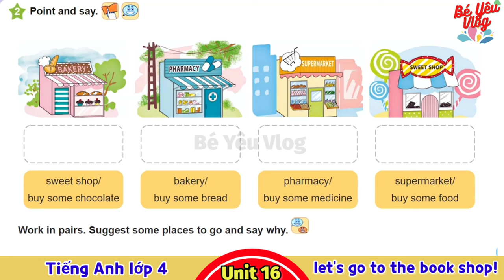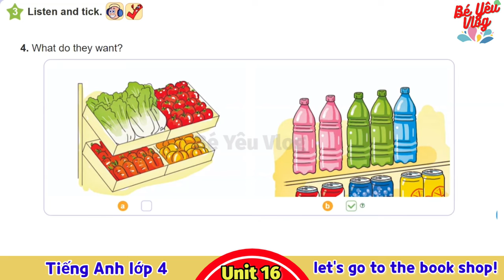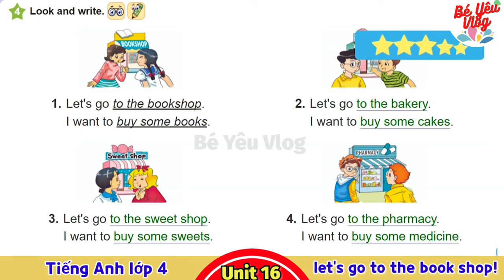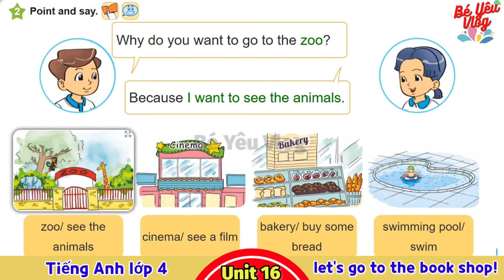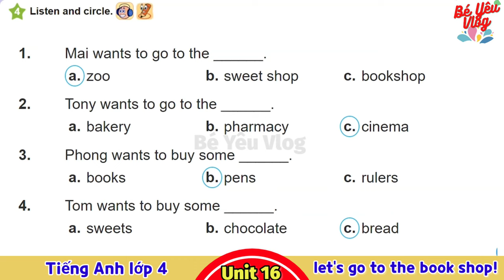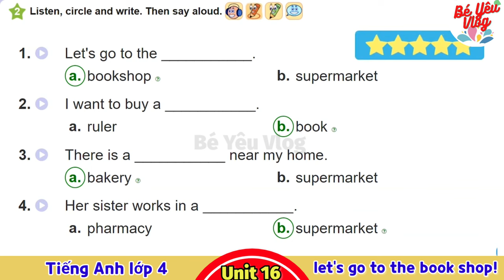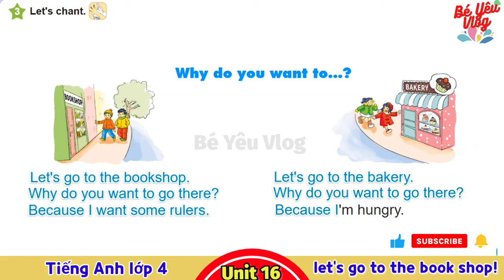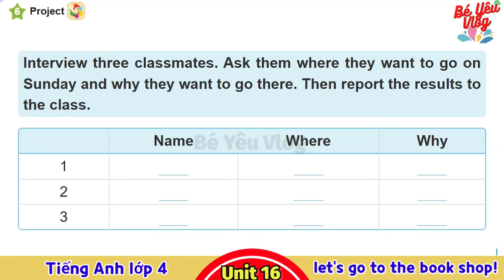Tiếng Anh lớp 4 - Unit 16 let's go to the book shop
+++Giáo trình chuẩn

👉👉👉👉 Phụ huynh có thể tự ôn tập cho còn thông qua video này một dễ dàng
😍😍😍😍 Videos dạy học tiếng Anh lớp 4, giáo án chuẩn của Bộ GD&ĐT kết hợp học với sách giáo khoa sẽ giúp các bé học dễ dàng.😁😁😁😁